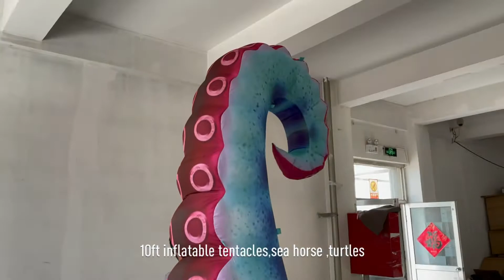Giant inflatable turtles